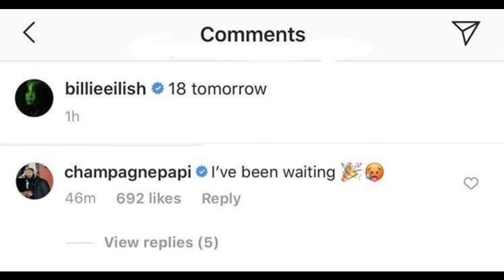Kendrick Lamar - Not Like Us [Remix] (prod. xonthebeat)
KENDRICK WON

Kendrick Lamar - Not Like Us